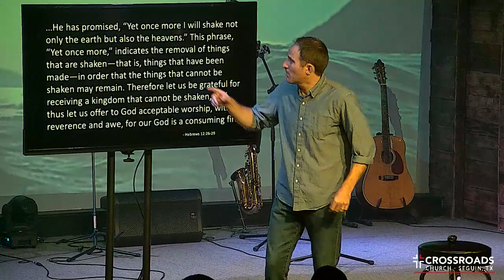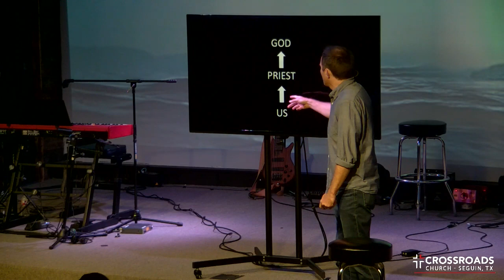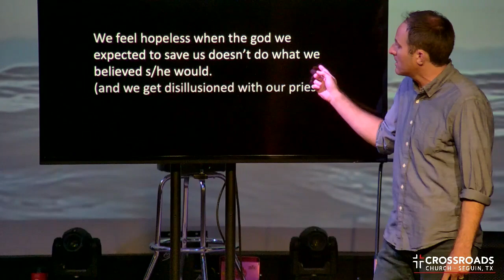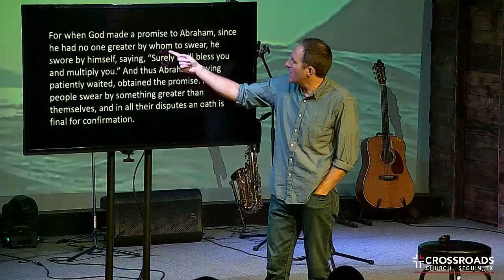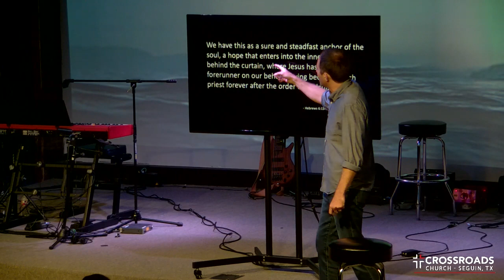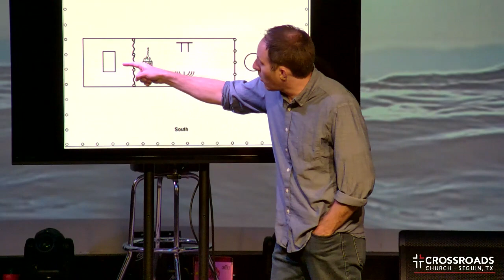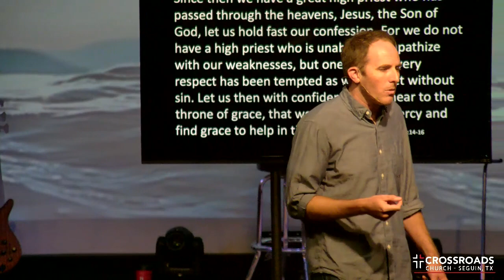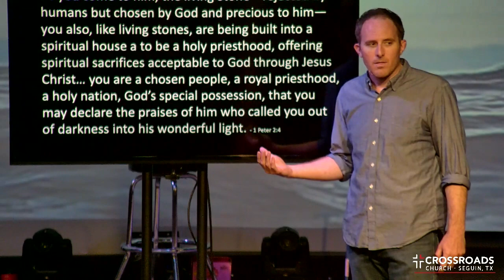Only Hope - Part 1 - Joel Malm